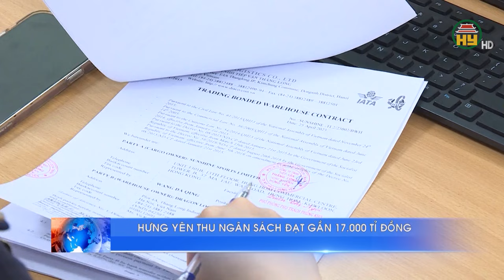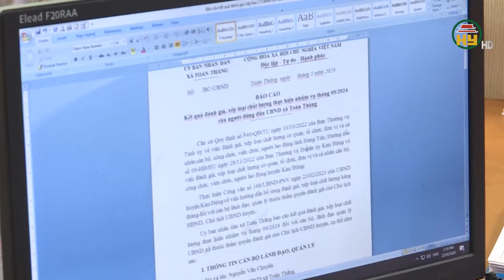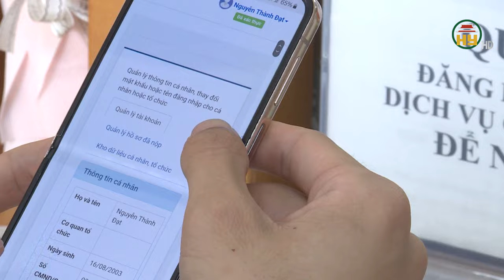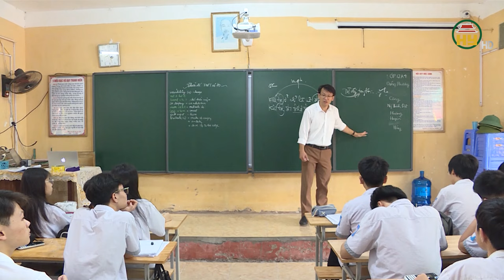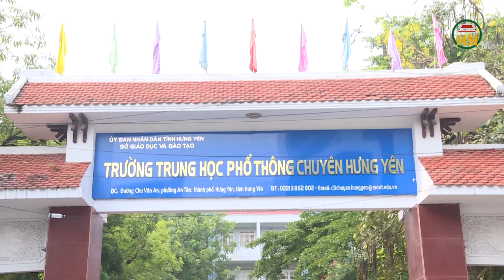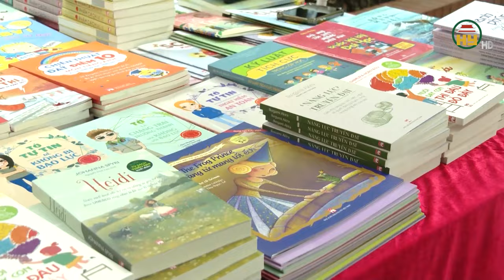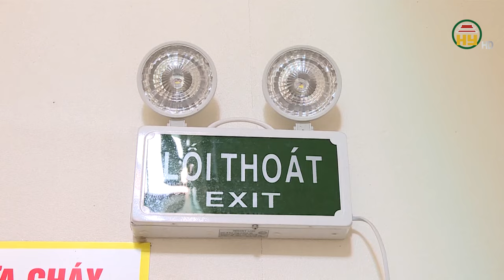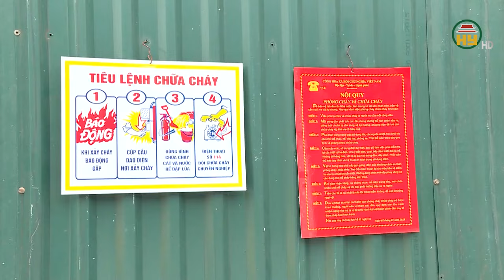Thời sự Hưng Yên thứ 2 ngày 27/05/2024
00:00 - Chào đầu, giới thiệu
00:49 - Quy định về bồi thường, hỗ trợ tái định cư khi nhà nước thu hồi đất trên địa bàn tỉnh Hưng Yên
03:31 - Hưng Yên thu ngân sách đạt gần 17.000 tỉ đồng
03:59 - Ứng dụng CNTT trong cung ứng dịch vụ công trực tuyến
07:17 - Chú trọng phát triển Đảng trong học sinh
10:22 - Chương trình “Hè vui đọc sách” năm 2024
11:22 - Cải thiện môi trường làm việc cho người lao động trong mùa nắng nóng
14:09 - Khoái Châu xây dựng địa bàn không có ma túy
15:37 - Huyện Văn Lâm, Văn Giang thăm hỏi nạn nhân vụ cháy
16:47 - Đảm bảo công tác PCCC tại các khu nhà trọ
19:49 - Chào hết

Địa chỉ: 164 Nguyễn Văn Linh, thành phố Hưng Yên, tỉnh Hưng Yên
Tiktok: Truyền hình Hưng Yên
Facebook: Đài Phát thanh và Truyền hình Hưng Yên
Zalo: Đài PTTH Hưng Yên